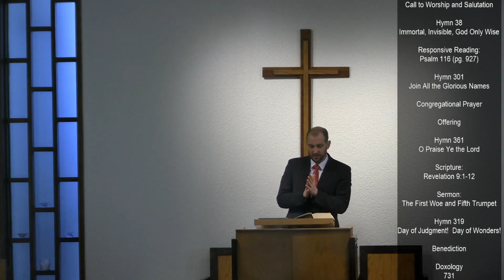2023-11-26 - The First Woe and Fifth Trumpet